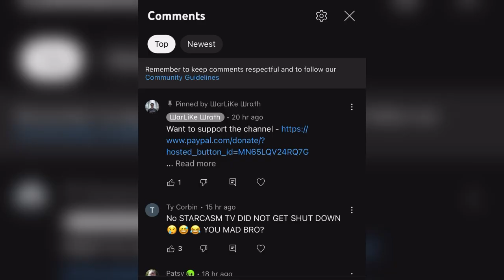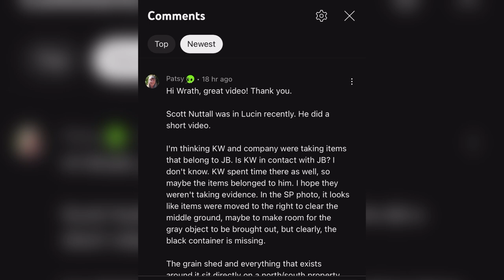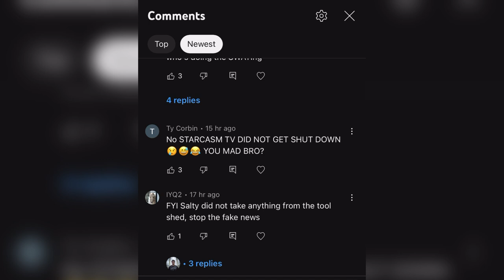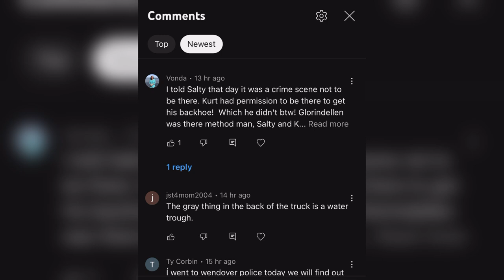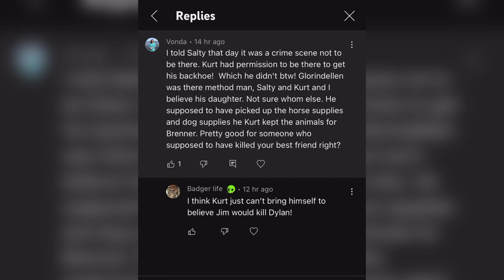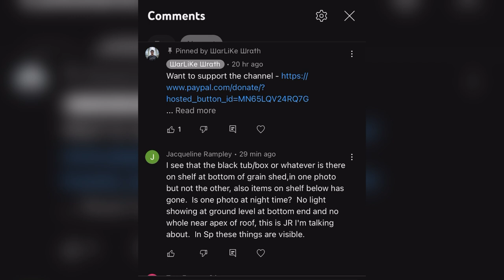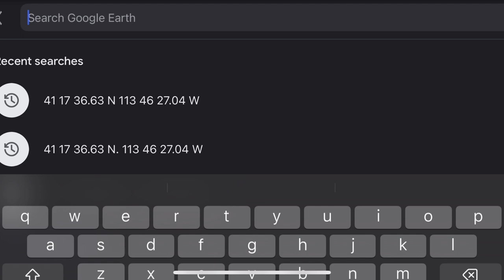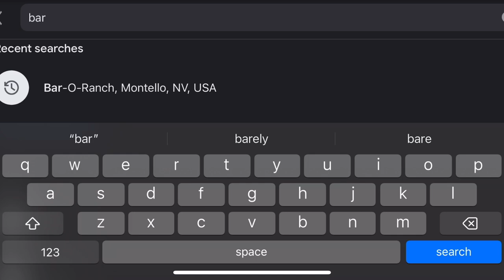Jim Brenner's Burnt Down Trailer Now Missing | Kurt Wadsworth Grain Shed Visit Debunked ? Dylan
Jim Brenner's trailer gone missing